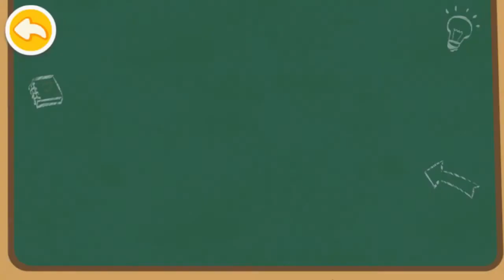Construction Truck - Fire Station - Baby Panda's Fire Safety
Have you ever wondered how firemen work when there is a danger? Do you want to go on a journey of firefighting with firemen? Come and experience their work! Learn to put out fire, keep safe from flood, and become a firefighting hero!

Ding, ding, ding, the phone is ringing!
-Hello, this is the fire station. What is your emergency?
-A fire broke out in the high-rise building. We need firemen to rescue us.
-Don’t worry. Firemen will set out soon.
Put on fire jackets, protective gloves and hats with the firemen. Drive the fire engine and set out to save the residents!

Fire in high-rise building
Prepare fire rescue equipment: fire axe, fire shovel, powder fire extinguisher, and gas mask. Put out the fire, follow the firemen into the building, use equipment to clear fallen obstacles, and help residents out of the building. Move on to the next rescue site!

Mine rescue
Enter the mine with your fellow firemen. Remember to stop when you feel rocks falling in the front. Then use the detector to find the miner trapped by stones. Remove stones and save the miner!

Resist flood
Next, join firemen in flood rescue. Prepare a lifeboat. Drive the lifeboat and throw out the swimming ring to save residents trapped in the flood. Use a rope to retrieve rescue supplies. Remember to put on your life jacket. Safety first.

In addition, you can also join firemen in rescue operations on explosion, forest fire, and well falling accident. Learn how to protect yourself in disasters through these rescues.

Features:

-7 sites in need of rescue
-Explore the world of firemen
-Experience wearing fire jackets and driving fire engines
-Clear falling obstacles and put out fires
-Learn firefighting knowledge